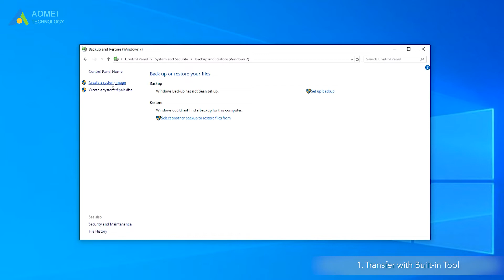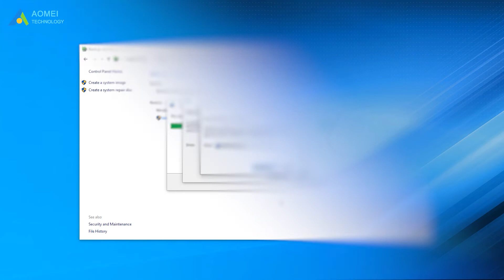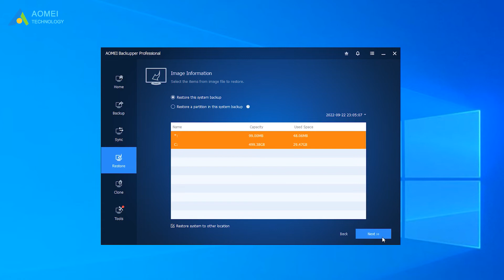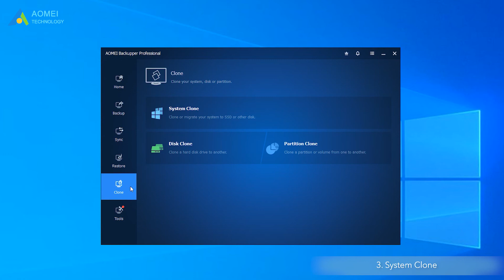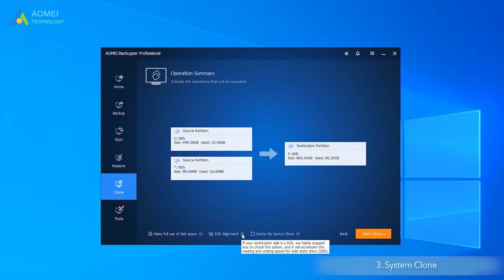How to Copy System Image to New Hard Drive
This video will show you 2 methods to copy/transfer system images to a new hard drive.

✅ 【Copy System Image to New Hard Drive】
⏰ 0:00 Start
⏰ 0:33 Method 1. Transfer with Built-in Tool
⏰ 2:10 Method 2. Backup and Restore
⏰ 3:30 Method 3. System Clone

⏰ 0:33 Method 1. Transfer with Built-in Tool
Let’s first create a system image of your old hard drive and save it to the external hard drive. Then, restore Windows 10/11 image backup from the external hard drive to the new drive.
1. Search Backup and Restore in the search bar and click it. Click Create a system image on the left side. Choose the destination to save the backup. You can choose to save the system image to the DVD if you have one. Or you can save it on one external hard drive. Then click Next to continue.
2. Confirm the backup settings and click Start backup to start. When the process completes, you will be asked if you want to create a system repair disc that can help to boot your computer. Click Yes to make one if you have a CD/DVD. Or you can create a bootable disc with your USB.
3. Shut down the computer and replace the old hard drive with the new one and boot the computer from the system repair disc. Follow the guide to restore Windows 10/11 system image to the new hard drive.

⏰ 2:10 Method 2. Backup and Restore
Prepare an external hard drive to store backup images and a USB drive to create bootable media.
1. Launch AOMEI Backupper. First, create a system image to an external hard drive by clicking System Backup, and then create a bootable media in the Tools tab for booting your computer.
2. Replace the old hard drive with the new drive. Insert the bootable media and enter the BIOS to select it to boot the computer.
3. You will get into the interface of AOMEI Backuppe after booting. Click Restore and Select Image File to find your backup image and select it.
4. Select Restore this system backup and tick Restore system to other location at the bottom. Then, click Next.
5. Select the new hard drive as the destination path to receiving the restored system.
6. Confirm the operation and click Start Restore to restore Windows 10 system image to the new hard drive.
⏰ 3:30 Method 3. System Clone
Among the three methods, this is the simplest way to copy a system image to the new hard drive.  Here take Windows 10 as an example.
1. Connect your new hard drive to your PC. Launch the tool and click Clone and then choose System Clone to migrate Windows 10 to the new hard drive.
2. The related system partitions are selected by default.
3. If your new hard drive is an SSD, you can click SSD Alignment to accelerate its reading and writing speed of it. Confirm the operation and click Start Clone to make it.